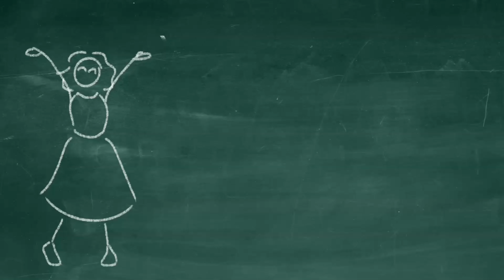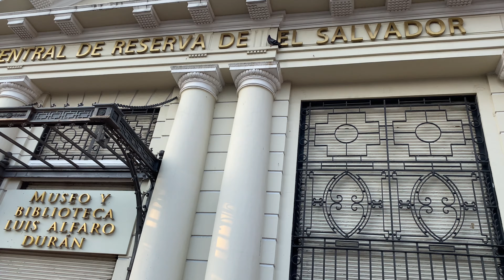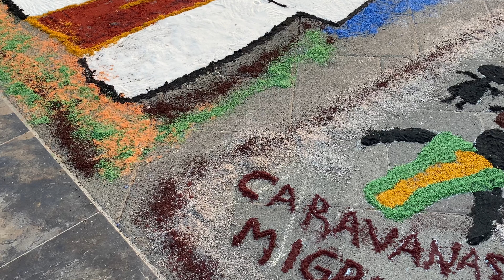Semana Santa en El Salvador 🇸🇻 Holy Week before Easter🙏🏻😇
¡Hola! Soy Jenn. Todavía estoy aprendiendo sobre El Salvador, ¡ven conmigo y mira cómo este hermoso país está haciendo su propia transformación!

Acá  ⬇️⬇️⬇️

3PTYkwy6kxWopD5uN1a2L2Pnc9ZRmR9mgg

Sígueme:
Español:

¿Busca lugares para ir? ¿Cuál es el proceso que debes hacer para vivir aquí? ¿Quieres saber sobre todo lo que necesitas en El Salvador? Búscalos ⬇️⬇️⬇️

¿Quieres viajar? ⬇️⬇️⬇️ ¿Quieres una sesión de coaching? ⬇️⬇️⬇️ ¿Quieres ganar dinero viajando? Envíame un mensaje privado✅